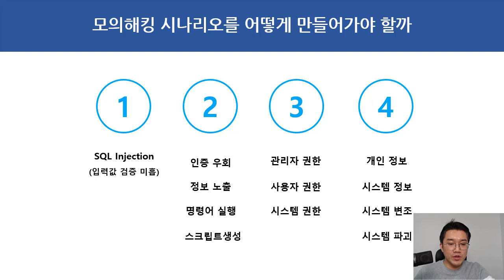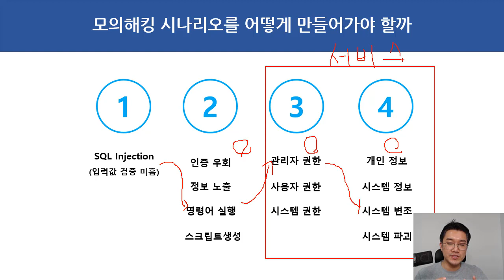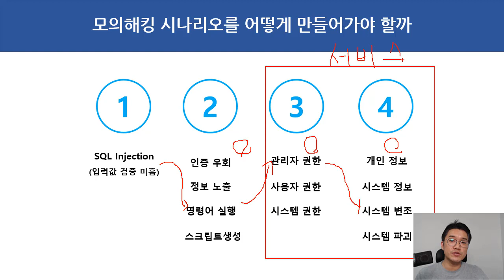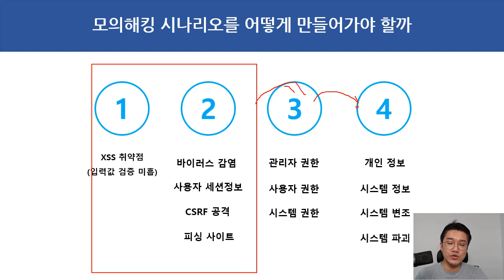모의해킹 시나리오를 어떻게 만들어가야 할까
보안프로젝트 )에서 제공하는 IT보안 강의입니다. 이번 강의 주제는 "모의해킹 시나리오를 어떻게 만들어가야 할까"입니다.